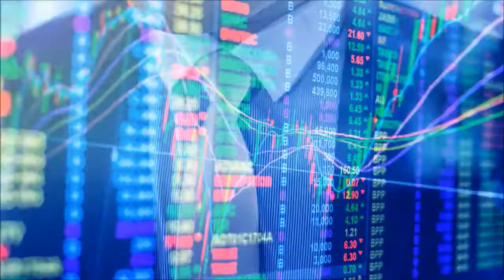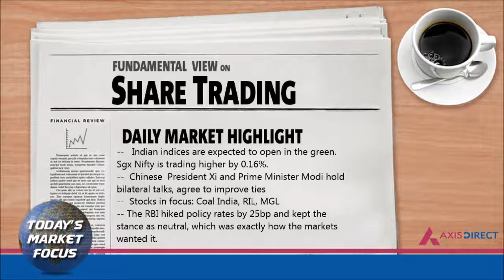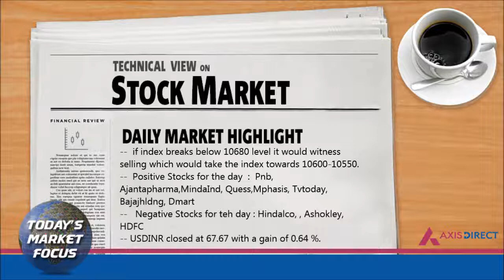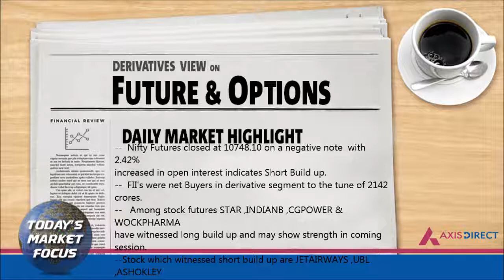Daily Fundamental, Technical and Derivative View on Stock Market 11th June– AxisDirect